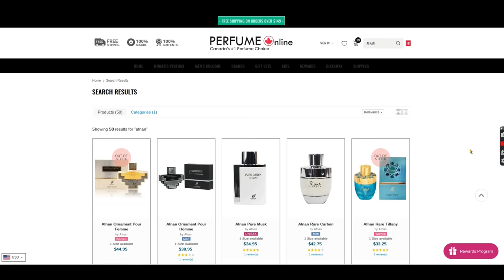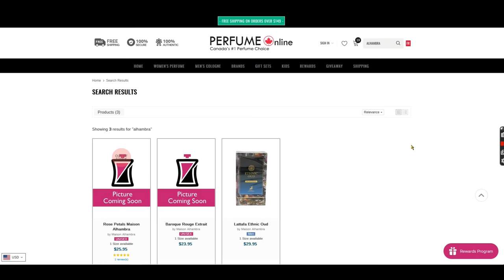Jean Paul Gaultier Le Beau EDT vs LE PARFUM | Fragrance Review Battle